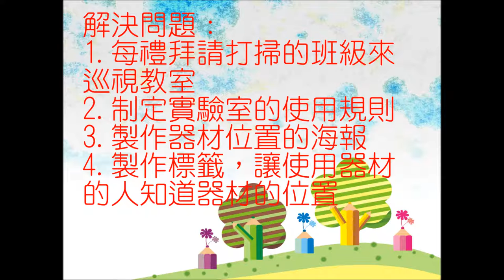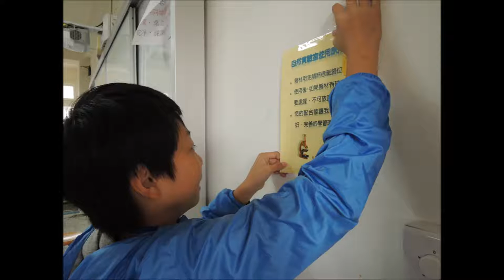CHI 2016040 - 實驗室大作戰